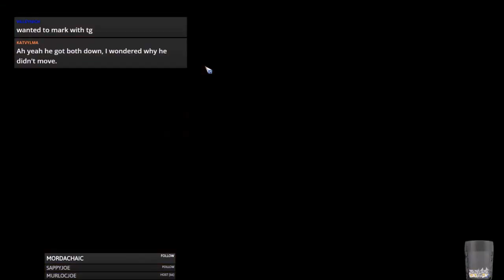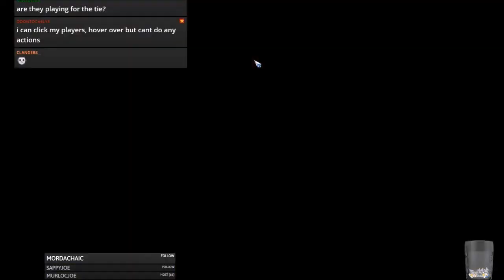Blood Bowl 2 - DOGS vs. Khemri - Match 5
Jimmy Fantastic's Necromantic vs. Khemri
Thanks again to Squirrel Dude!